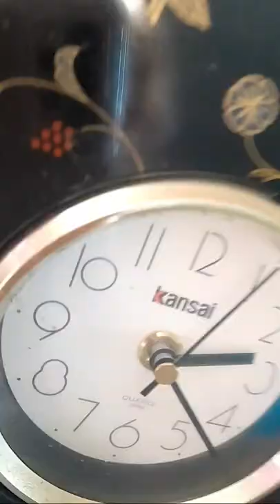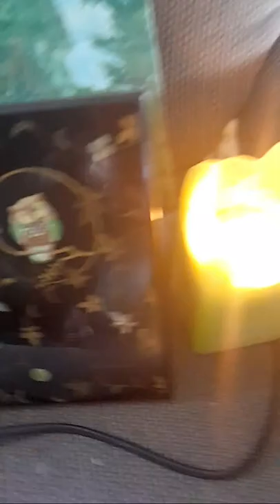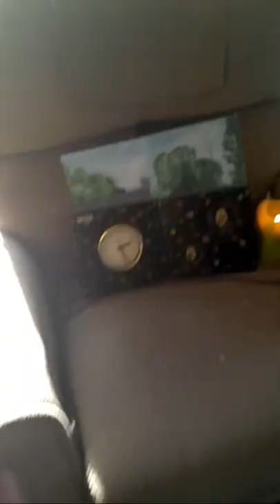Tick Goes The Clock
1)Tick Goes The Clock

With over 40 years experience, with music in many different facets, Mike Mckendry has evolved into an Original NZ Folk artist, with over 100 songs written, recorded or Live streamed. His music has reached a wide and diverse audience over the years, from the USA to Sydney Australia, having performed extensively in both countries. Mike donates his time now to songwriting and performing in venues in his home town, from rest homes to pubs, churches, markets, private functions and more.

Major artists who have had a significant influence on his style and delivery, are John Denver, Neil Diamond & Elton John. Mike has also been interested in early blues artists, from Robert Johnson to Jimi Hendrix, having studied these blues artists that were prototypes, he has adapted some of the elements from this other genre of music, and applied it to some of the songs he has written over the years.